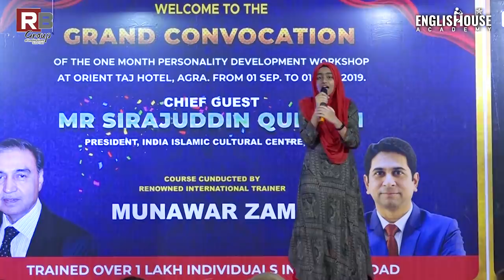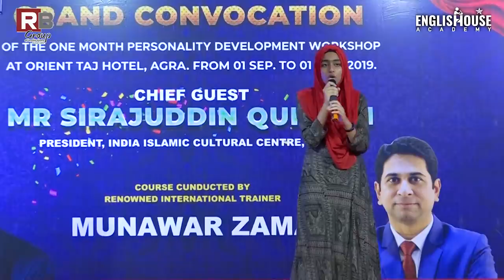Taj Mahal is HAND-MADE and YOU are GOD-MADE | Best Motivational Speech By Daniya Faisal |TrainerZama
Speech on Never Compare Yourself With Others

 HIGHLIGHTS OF THE TRAINING

- Personality Development
- Communication Skills
- Public Speaking Skills
- Leadership Skills
- Life Skills
- Pronunciation
- Functional Grammar
- Vocabulary Enhancement

2019 – National Award for Excellence in Education
2019 – Revolutionary Trainer of India
2019 – Influential Trainer of the Decade
2016 – Ideal Teacher Award
2013 – Indian Icon Award
2012 – World Human Rights Protection Award
2011 – Rajiv Gandhi Global Excellence Award
2010 – Young Achiever Award

VVIPs FEEDBACK

ARVIND KEJRIWAL

NITISH KUMAR

FAROOKH ABDULLAH

DIGVIJYA SINGH

SIRAJUDDIN QURESHI

Regards
Munawar Zama